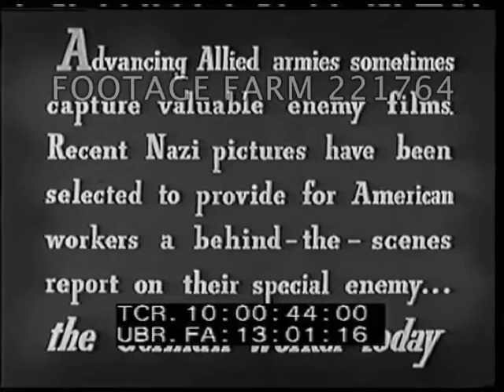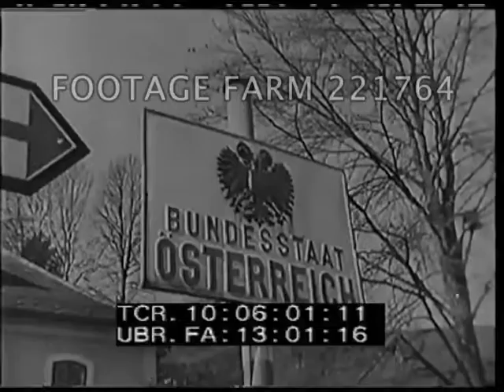Behind Nazi Guns - 221764 01 | Footage Farm